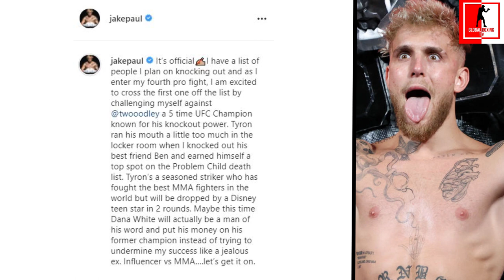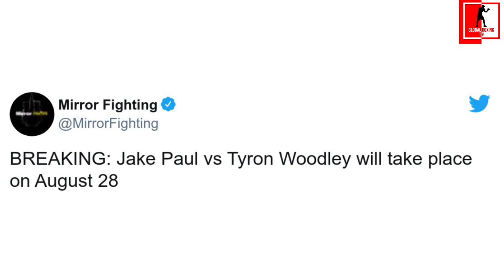(BREAKING!) JAKE PAUL VS. TYRON WOODLEY WILL TAKE PLACE ON AUGUST 28